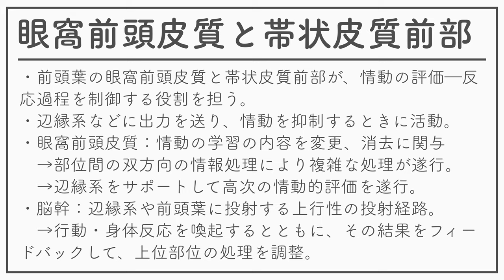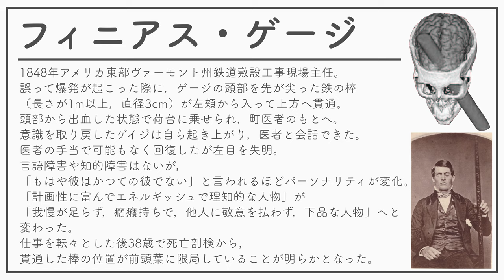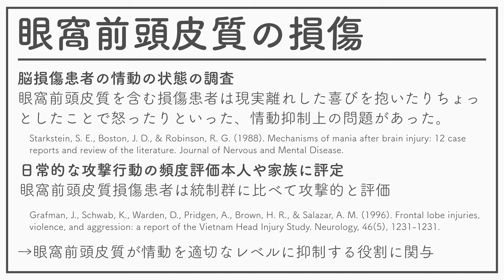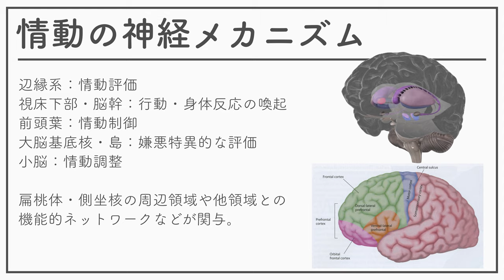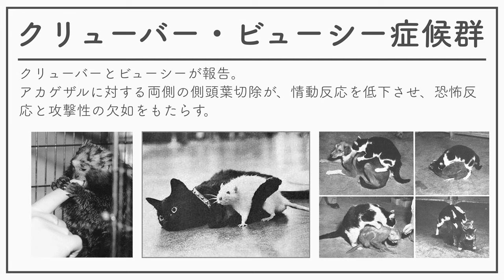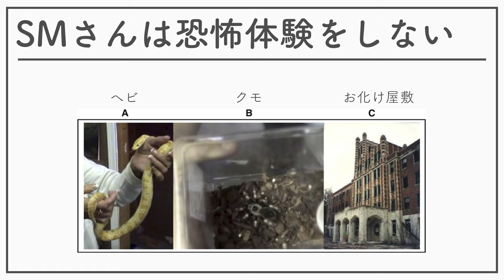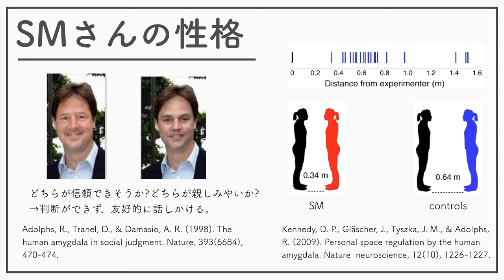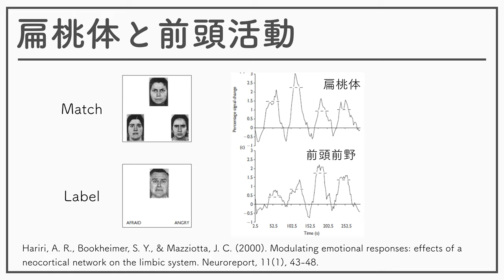認知神経科学（神経・生理心理学）2021_11_02_情動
認知神経科学（神経・生理心理学）2021の11回の資料その02です。
フィニアス・ゲージ
眼窩前頭皮質の損傷
情動の神経メカニズム
扁桃体（Amygdala）
クリューバー・ビューシー症候群
扁桃体損傷症例S.M.
SMさんは恐怖体験をしない
SMさんの性格
目への注視で恐怖感情が認識
扁桃体と前頭活動